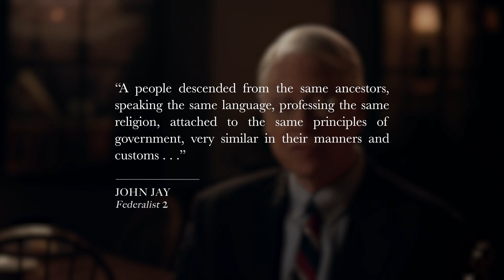Why Free Government Is So Rare | Constitution 101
Learn the meaning of the Constitution and the principles of American government in this new version of Hillsdale’s most popular course.

The United States Constitution was designed to secure the natural rights proclaimed in the Declaration of Independence. Signed by Constitutional Convention delegates on September 17, 1787—Constitution Day—it was ratified by the American people and remains the most enduring and successful constitution in history.

In this twelve-lecture course, students will examine the political theory of the American Founding and subsequent challenges to that theory throughout American history. Topics covered in this course include: the natural rights theory of the Founding, the meaning of the Declaration and the Constitution, the crisis of the Civil War, the Progressive rejection of the Founding, and the nature and form of modern liberalism.

Join more than one million Americans who have taken “Constitution 101: The Meaning and History of the Constitution” by enrolling in this free online course today!

Enroll in this free course on the Constitution today!